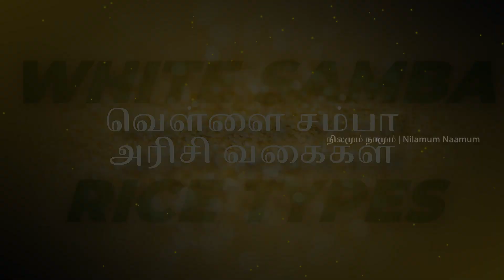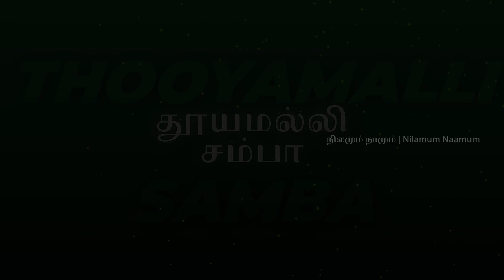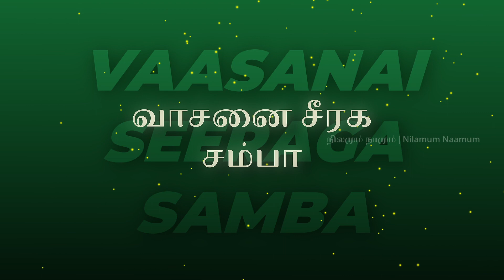Traditional Samba Varieties/White Rice/Name Reason & benefits||பாரம்பரிய சம்பா அரிசி/வெள்ளை ரகம்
Our traditional samba white rice varieties and its benefits with name reason in tamil
Traditional samba White rice's of Tamilnadu
Traditional rice receipes
Traditional rice and cooking
Traditional rice for healthy life
Parambariya samba arisi vagaigal
Parambariya vellai arisi
Parambariya arisi payangal
Seeraga Samba, Thooyamalli Samba, Vaasanai Seeraga Samba, kichili Samba, Elupaipoo Samba

Approximate rate per kg is given below, rates may vary according to the rice range and shop..
Thuyamalli Samba - 90/- to 120/- Per Kg
Seeraga Samba - 100/- to 170/- Per Kg
Vasanai Seeraga Samba - 120/- to 150/- Per kg
Kichili Samba - 120/- to 150/- Per kg
Elupaipoo Samba - 120/- to 150/- Per kg